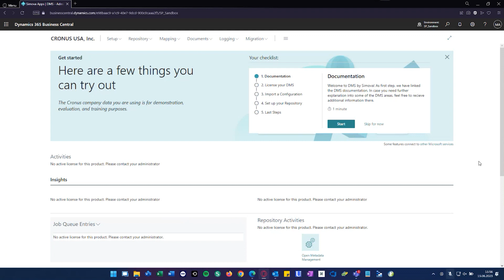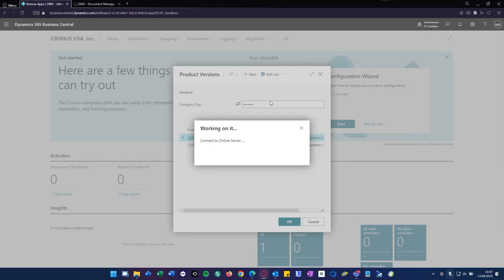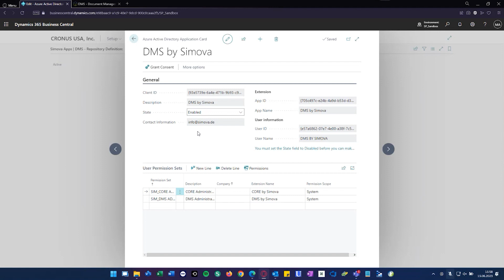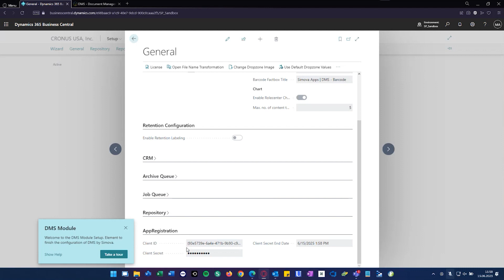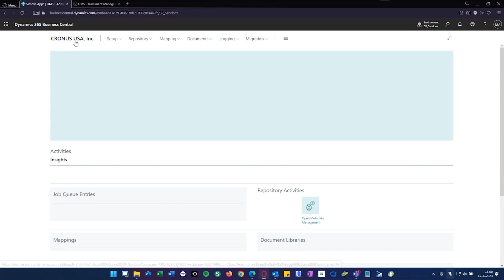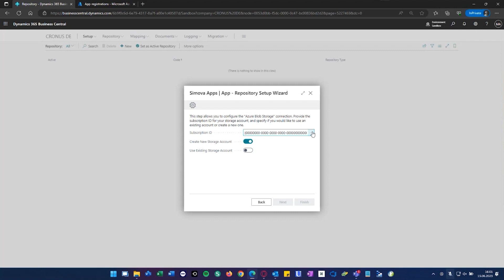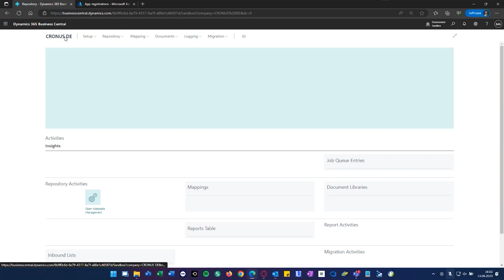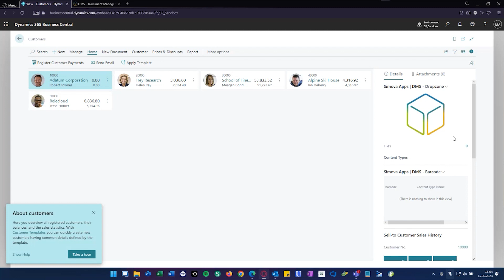DMS by Simova: Azure Blob Storage vs. SharePoint Online - Zwei Repository-Alternativen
In diesem Webcast wollen wir uns die beiden Datenhaltungsebenen für DMS by Simova, den SharePoint Online und Azure Blob Storage, etwas genauer anschauen und die Frage klären, welche Variante für wen besser ist und warum.

├ QR Pay - Enhance B2C invoices with standardized EPC QR codes by Simova